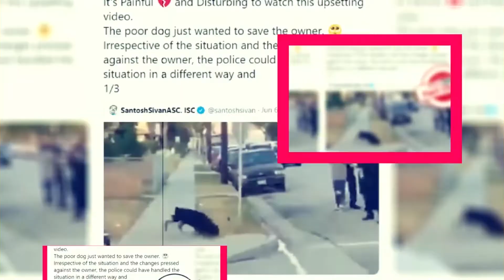Los Espookys Season 2 Release Date & Other Details - Premiere Next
Technology updates
Netflix Series
Netflix Movies
Premiere Next